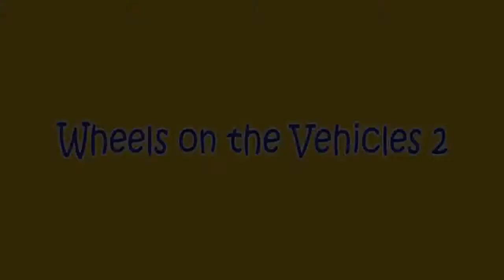DoDo Kids TV - Wheels on the Bus | Children's Nursery Rhymes | Sing & Learn for Kids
Childrens Nursery Rhymes - The Wheels on the Bus!

Enjoy and dance with you little ones to this toe-tapping song.
Our goal is to help make learning a fun and enjoyable experience for kids by creating beautiful content and childrens songs, educational lyrics, and toe-tapping music.